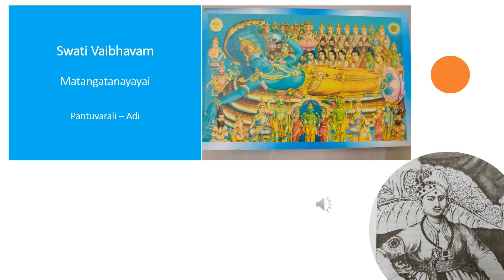Matangatanayayai - Pantuvarali - Adi - Maharaja Sri Swati Tirunal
Another todaya mangala kriti of Maharaja on Ambal
Links to some more kritis of Maharaja: